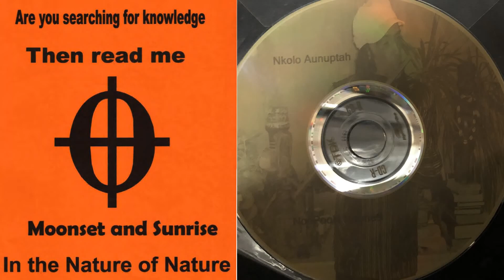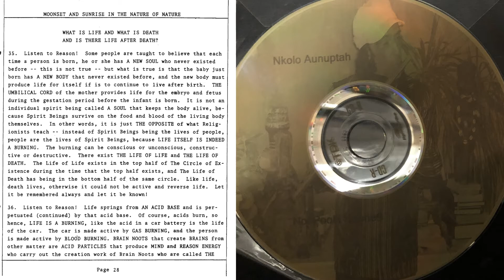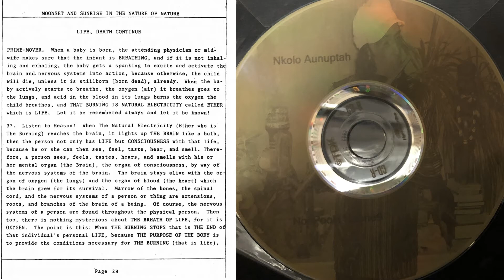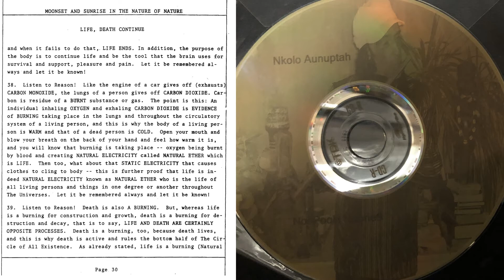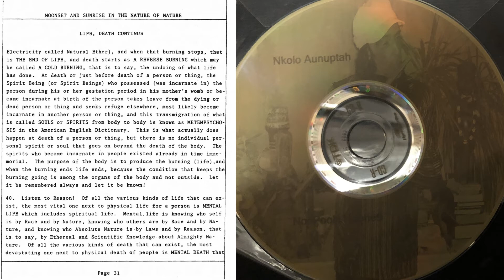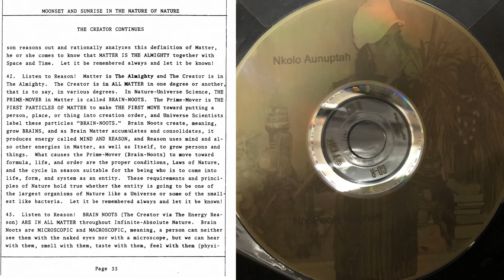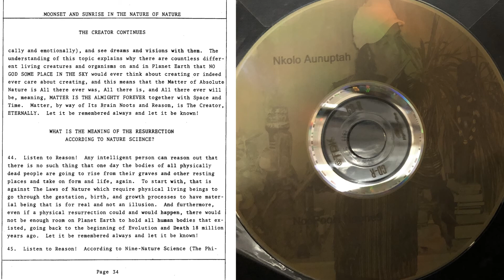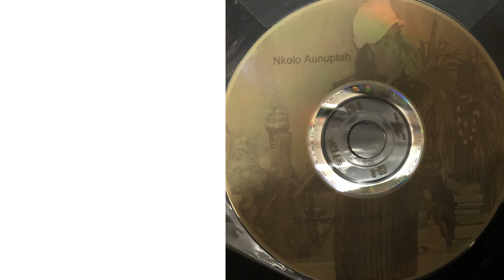Nkolo Aunuptah reads excerpts of "Moonset and Sunrise In the Nature of Nature" by Afroo Oonoo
00:00 Are You Searching For Knowledge Then Read Me
00:11 What is Life and What is Death and Is There Life After Death?
10:26 What and Where Is the Creator of the Universes and the Persons, Places, and Things Thereof?
14:39 What is the Meaning of the Resurrection According to Nature Science?